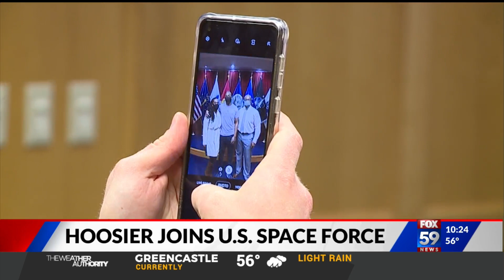Indy Hoosier makes history as first African American in Indiana accepted into US Space Force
An Indy Hoosier took his official oath of enlistment today for the US Space Force, becoming the first African American in Indiana to be accepted into the US military's newest branch.